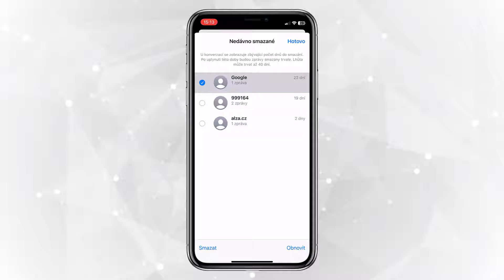Jak obnovit smazané SMS zprávy - Jak obnovit smazané SMS v mobilu - Jak získat zpět smazané SMS?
V tomto video návodu si ukážeme, jak obnovit smazané SMS zprávy.